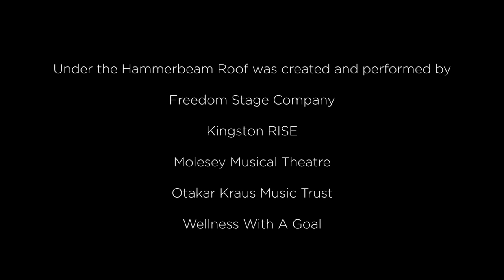Sing 500 at Hampton Court Palace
Community groups worked with us and English Touring Opera to devise and perform an opera that celebrated Hampton Court's 500-year anniversary.
Local choirs also performed a specially commissioned song in the palace as part of the celebrations.